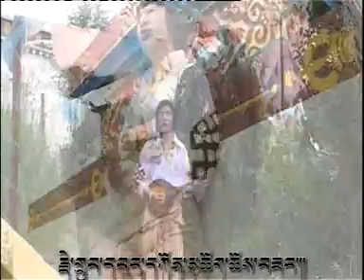tibetan song 2011 By somten